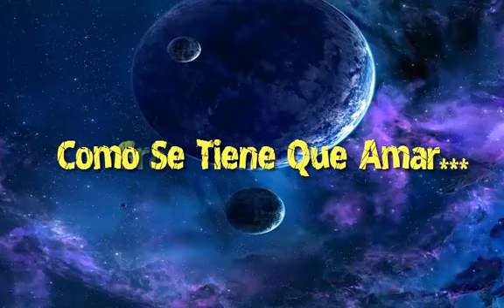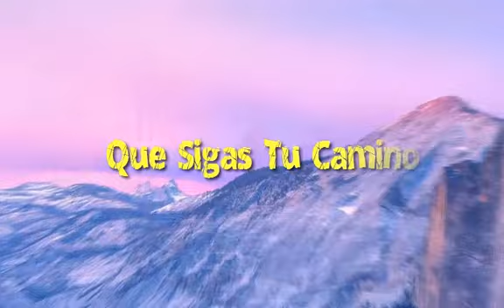Grupo Carábo “Gracias” José José Rafael Pérez Botija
Con gran Respeto y Admiración, presentamos el tema de Gracias,   del Español  Rafael Pérez Botija, éxito de José José.
El cual  ofrecemos como  Homenaje  a Ambos artistas  muy al estilo de Grupo Carabo.
SORPRENDENTE.🎶🎶🎶